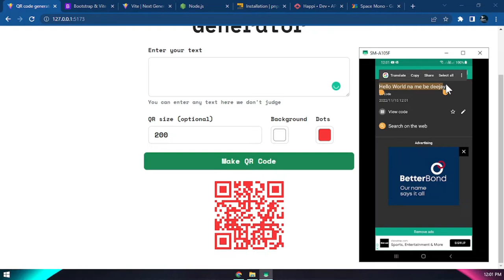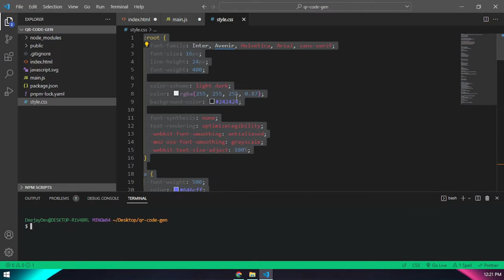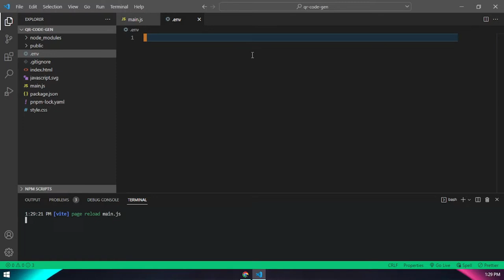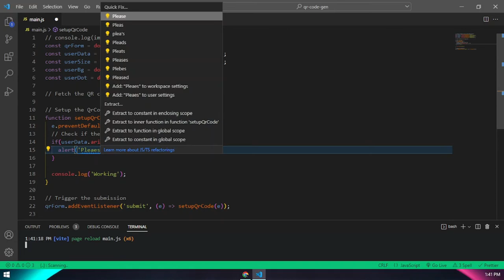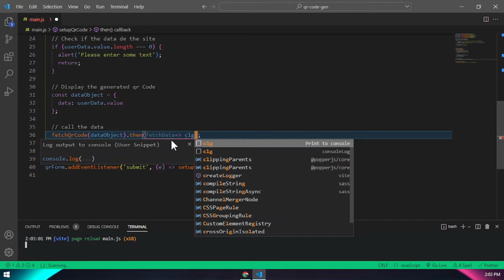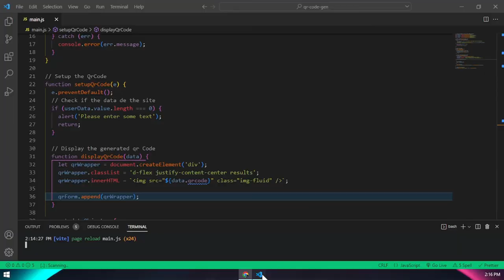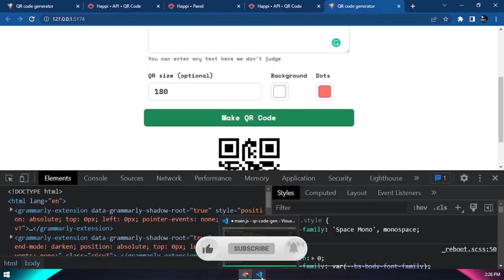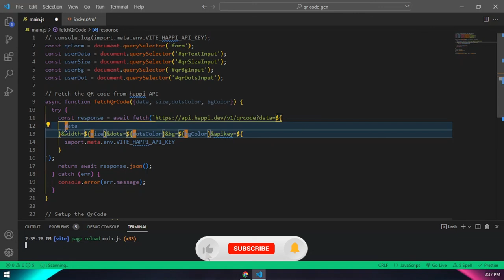Javascript QR Code From Stracth NodeJS + Vite in Naija Pidgin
Hey Naija!
We will build a Javascript  QR code generator from scratch using NodeJS to install our packages, Vite to set up the project, Bootstrap 5 for the UI, and PNPM for managing our project's packages... I will explain in Nigerian pidgin English. By the end, you will know how to use Environment variables with VITE to protect your API keys

🔥 Ask Coding or Job Interview Questions  Get Updates in the Telegram Group !! 🔥

Happy Learning!

⏱️Timestamp:
0:00 - Intro
1:37 - How to a setup Nodejs + Vite project in Naija Pidgin English 2022
10:52 - How to Secure your API Key best practice in Naija Pidgin English
13:10 - How to build a qr code generator from scratch for free with NodeJS
40:00 - Outro

🔥 Comments are Always Welcomed and Appreciated